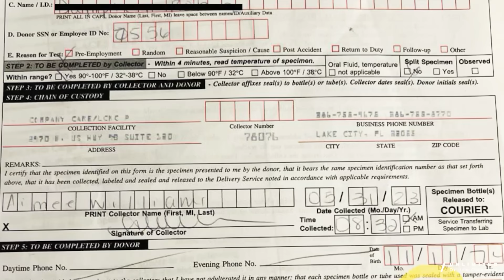She Meditated – and Her Brain Made Its Own Medicine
What if your body could serve as its own pharmacy?

After a season of loss, grief, and stress, Robin discovered Dr Joe Dispenza’s work and began practicing his meditations. Later, a routine drug test revealed traces of benzodiazepines – even though Robin knew she hadn’t taken anything. She was confused until she heard an interview with Dr Joe, where he explained how deep meditation activates the pineal gland, naturally creating calming chemicals in the brain.

For Robin, it was proof that her body – and her practice – were truly changing her biology from within.

Recorded at the Week Long Advanced Retreat in Marco Island, November 2024

About Dr Joe:
Dr Joe Dispenza is a New York Times best-selling author, researcher, lecturer, and corporate consultant, whose research has led him to develop a practical formula to help people transform their lives. Dr Joe’s passion can be found at the intersection of the latest findings from the fields of neuroscience, epigenetics, and quantum physics to explore the science behind spontaneous remissions. He integrates that knowledge to teach people how to heal their bodies of health conditions, make significant changes in their lives, and evolve their consciousness.